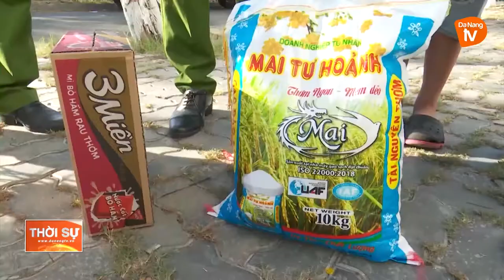MANG TRUNG THU YÊU THƯƠNG ĐẾN CÁC EM NHỎ KHÓ KHĂN